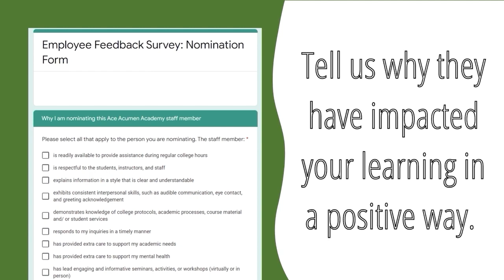Employee Nomination Fall 2022